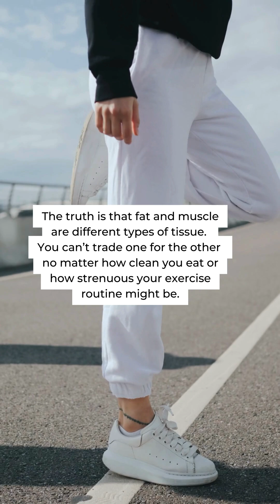Why can't I achieve targeted fat reduction despite exercising?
"Research has shown that when the body burns fat, it doesn’t just use the stored fats nearest the muscles that are being used. Instead, the body burns fat from the entire body.